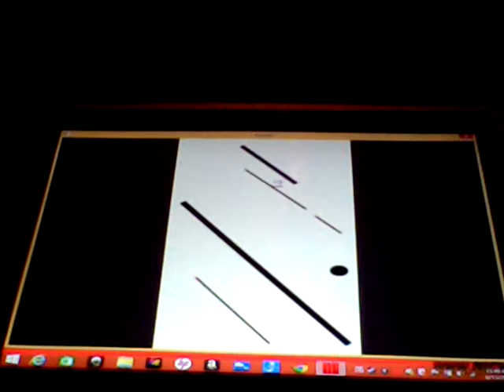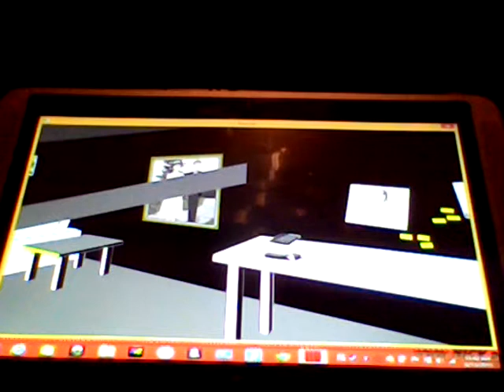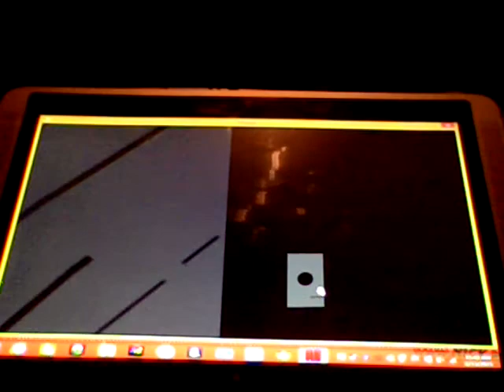Facade #4 CatDog MELONS